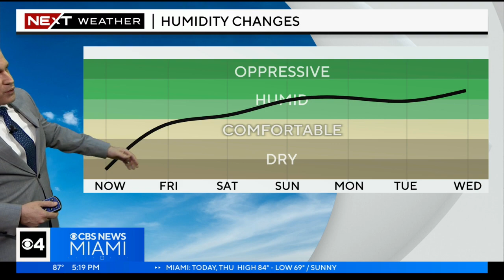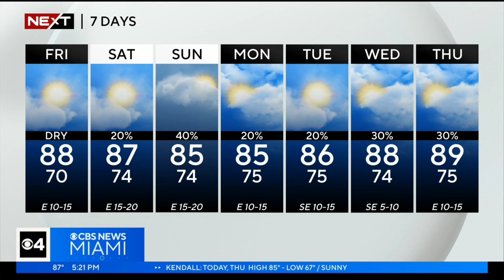NEXT Weather forecast for Thursday 5/4/23 5PM